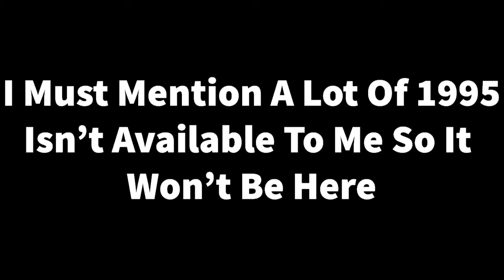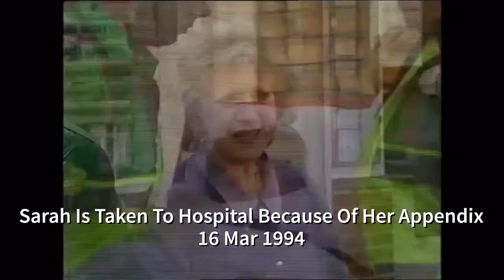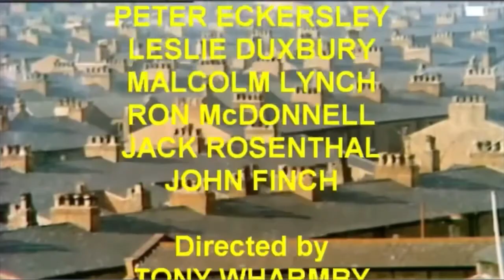The Complete Coronation Street Timeline Part Four | 1992 - 1997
Here is Part 4 to my ongoing series of the Complete Corrie Timeline! Enjoy!